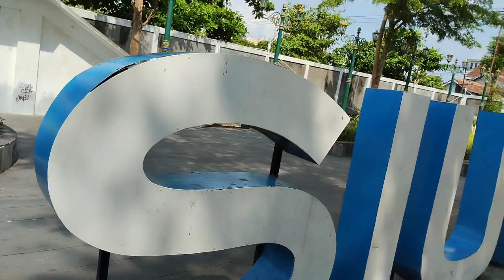Jalan Dekat Stasiun Yogyakarta